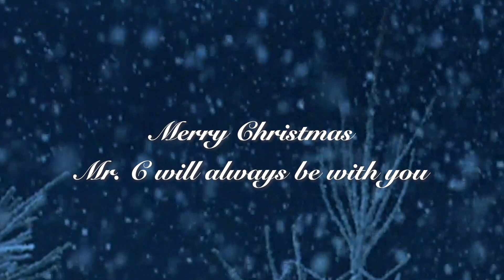We're Here For You This Christmas | Play Pals Toy Company | Chucky Official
Christmas will be different this year. But not to worry, a certain Mr.C will still be visiting...

HEEEERE’S CHUCKY.